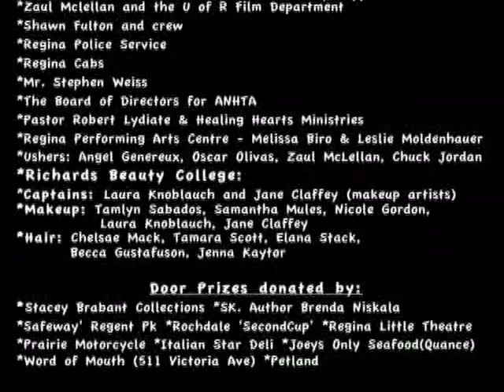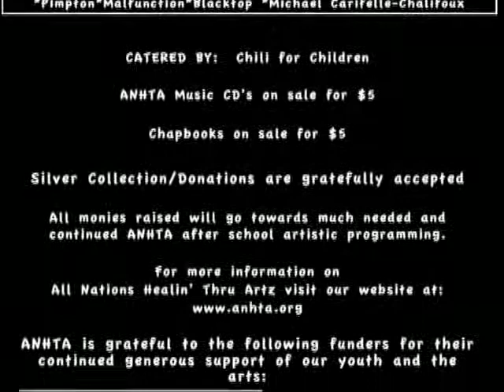(2011) 3rd Annual Talent Show -- Hip Hop Talent Show. Shawn Fulton Productions